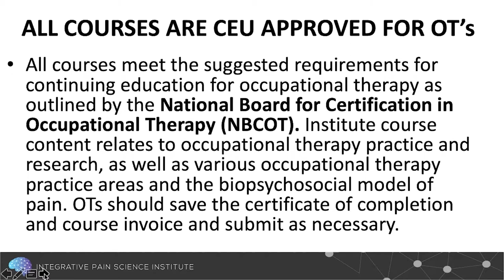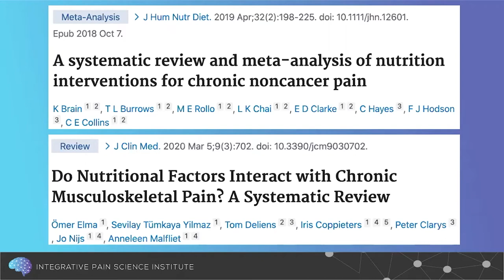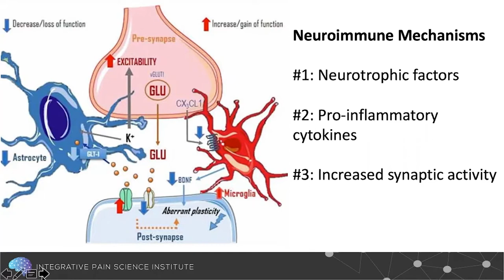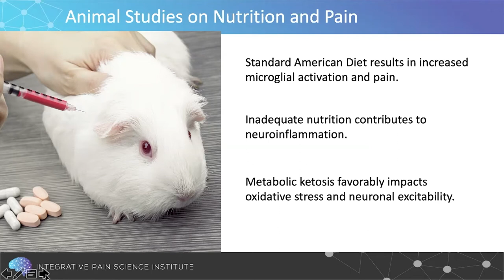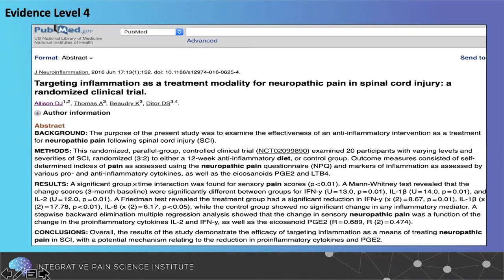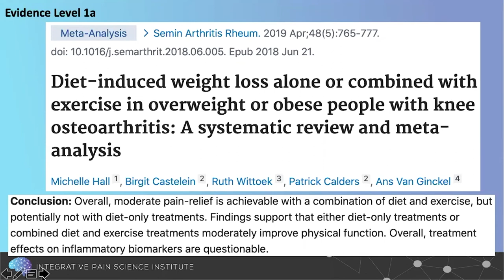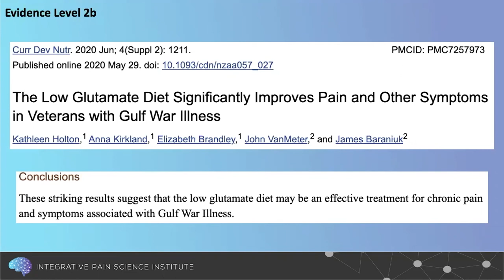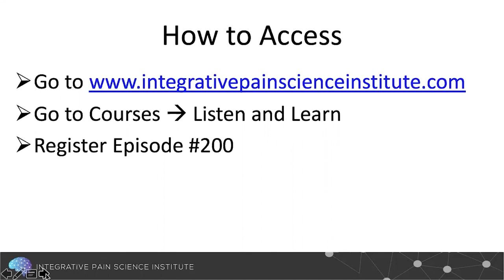Targeting Central Sensitization With Nutrition: Expert Opinion And Innovations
Dr. Joe Tatta goes solo to discuss expert opinions and innovations on how to target central sensitization using nutrition, diet, and other lifestyle factors.

Dr. Joe Tatta is one of the pioneering experts in lifestyle interventions for treating persistent pain. A unique combination of physical therapist, nutritionist, and ACT trainer, he has 25 years of experience in physical therapy, integrative models of pain care, leadership and private practice innovation. He holds a Doctorate in Physical Therapy, is a Board-Certified Nutrition Specialist and has trained extensively in Acceptance and Commitment Therapy. Dr. Tatta is the Founder of the Integrative Pain Science Institute, a company dedicated to reinventing pain care through education, research and professional training.